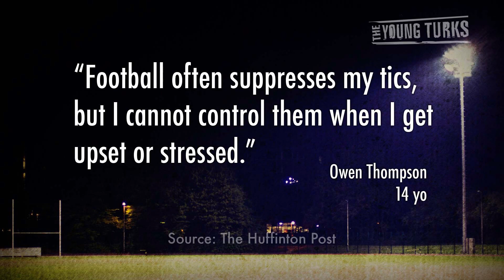Tourettes Kid BANNED from Football for Swearing?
14 year old Owen Thompson has been banned from playing soccer/football because he told a referee to "f*** off." TYT Supreme Court weighs in on Thompson; guilty or not guilty?